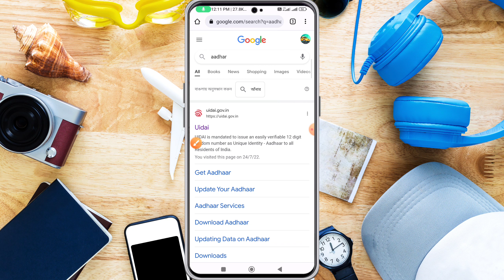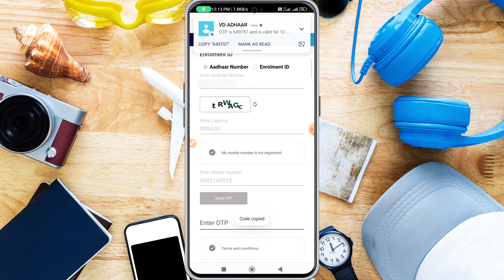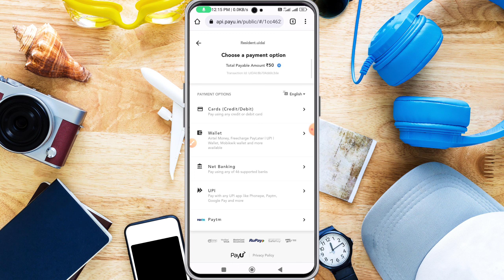How To Link Mobile Number To Aadhar Card Without Book Appointment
Cover Topics :-
1. aadhar card me mobile number kaise jode
2. how to link mobile number to aadhar card
3. link aadhar to mobile number online
4. how to update mobile number in aadhar card online
5. aadhar card me mobile number kaise link kare

Hello Dosto,

is video mein main aap logon ko dikhaunga aadhar card ke sath mobile number kaise link kare. if you want to know how to link aadhar to mobile number in mobile.